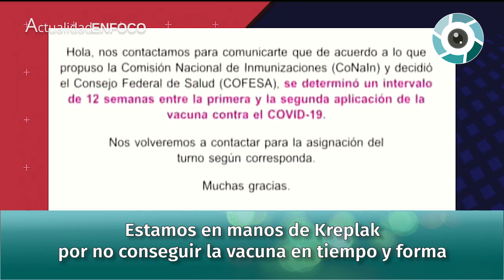Editorial de Luis Majul: "Estamos en manos de Kreplak por no conseguir la vacuna en tiempo y forma"